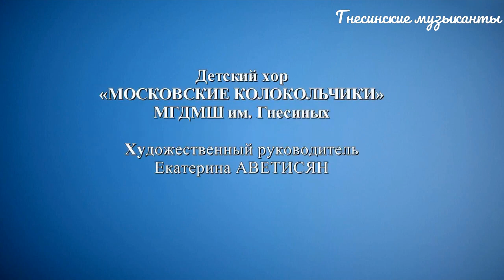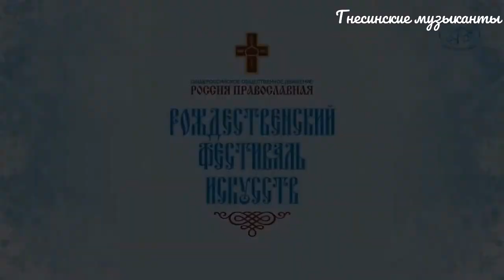Сборник песен хора - Московские колокольчики. Прямой эфир Гнесинские музыканты.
Я играю - професионально, и другие выступающие тоже. Я стараюсь делать канал лучше. Смотрите видео про мой хор(там есть субтитры к тексту песен). ДГМШ имени Гнесиных. Я учусь на ПРЕДПРОФЕ( Пред-Профиональное обучение).

Подпсывайтесь на канал моего друга Семена

И вы не можете делать ремиксы с видео или shorts, а так-же не можете создавать видео с контентом этого канала. Если вы используете видео или аудиотеку с этого канала, то видео удалится сразу же.